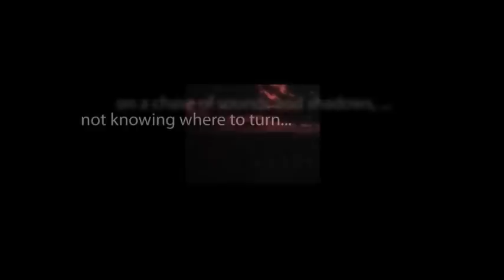CBS Radio Mystery Theater "The Warriors From Loanda" hosted by E.G. Marshall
Two ivory hunters are stranded in the Congo, one of them ill with fever in the heat and humidity. The isolation takes a toll on them.